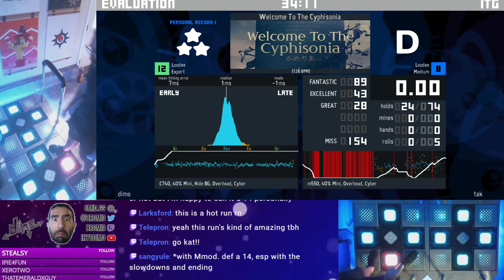[ITG] Welcome to the Cyphisonia SX 12 - 99.66% (12e FEC)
chart is sooooooooooooo fun